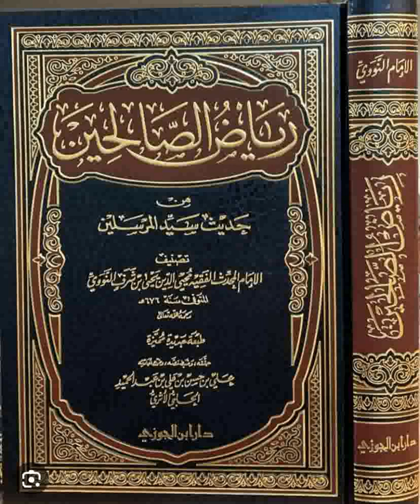159 Riyadou Sâlihine ☛ رياض الصالحين ✍️ Ouztaz Babacar Thioub